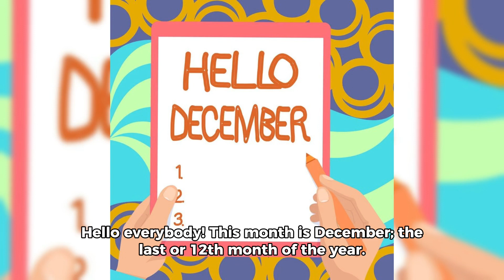Happy December guys!